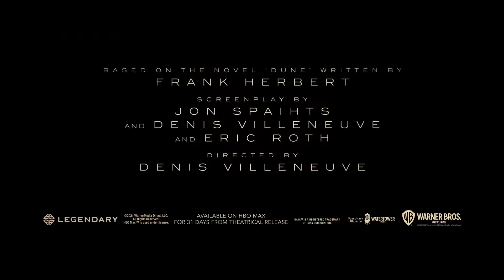DUNE Trailer 2 2021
Feuding royals, a deadly planet and a gifted young man who holds the destiny of everyone in his hands. Born to Duke Leto Atreides (Oscar Isaac) and Lady Jessica (Rebecca Ferguson), Paul (Timothée Chalamet) inherits stewardship of Arrakis (aka Dune), a dangerous desert wasteland that's home to vigilant natives (Zendaya as Chani) and melange (aka spice), the most precious resource in the entire universe. Known to extend life and grant its user with superhuman intellect and faster-than-light speed, they set out on a mining expedition to save what's left from malevolent forces that would do anything to get it. As they face mind-bending realities, raging rebellions, and giant sandworms, the future becomes clear: only those who can conquer fear will survive.

Dune will be available on October 22 in theaters and on HBO Max, streaming only on the Ad-Free plan in the US for 31 days from its theatrical release.

Also starring Josh Brolin, Dave Bautista, Jason Momoa, Stellan Skarsgård, Stephen McKinley Henderson, Chang Chen, David Dastmalchian, Sharon Duncan-Brewster, Charlotte Rampling and Javier Bardem. Directed by Denis Villeneuve, Dune is adapted from a screenplay based on Frank Herbert's novel of the same name.

About HBO Max:
HBO Max is WarnerMedia’s direct-to-consumer offering with 10,000 hours of curated premium content. HBO Max offers powerhouse programming for everyone in the home, bringing together HBO, a robust slate of new original series, key third-party licensed programs and movies, and fan favorites from WarnerMedia’s rich library including Warner Bros., New Line, DC, CNN, TNT, TBS, truTV, Turner Classic Movies, Cartoon Network, Adult Swim, Crunchyroll, Rooster Teeth.